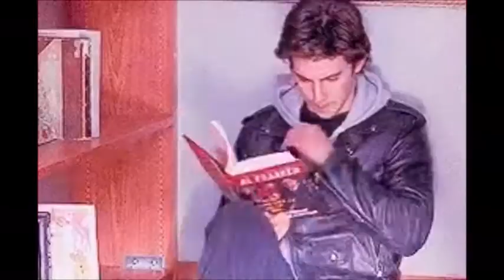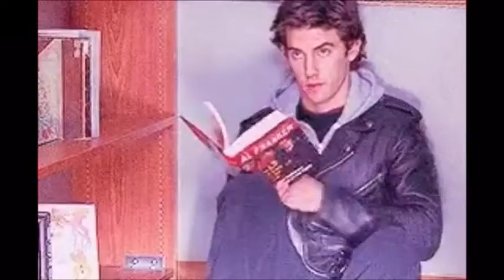Rory And Jess - With Me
Rory And Jess - With Me Video